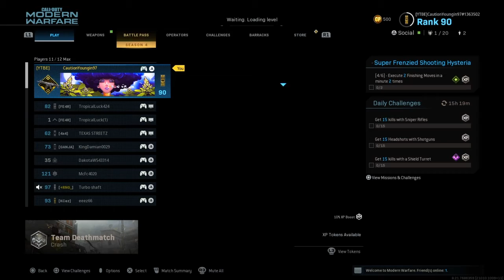😈AGGRESSIVE GAMEPLAY WITH NO AIM ASSIST🚫💯♨️ "CALL OF DUTY MODERN WARFARE"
Just some random gameplay I wanted to upload.